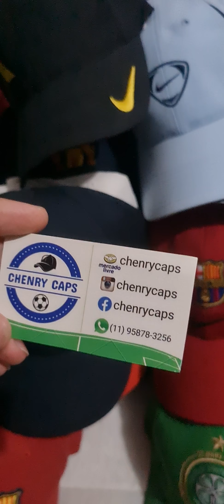MOMENTO HISTÓRICO PARA A FAMÍLIA CHENRY CAPS CHEGARAM VÁRIOS BONÉS RELÍQUIAS! 🧢🧢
Para mais informações acesse ao Instagram: chenrycaps